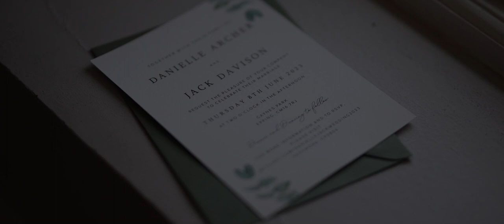A Glimpse of Magic: Danielle & Jack's Wedding Teaser | Boutique Wedding Films & Photography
The Southeasts most experienced wedding videographer & photographer team.

Boutique Weddings are a creative Essex & London wedding videographer and photographer team. Working throughout the Southeast, Kent Surrey Suffolk, Herts/Hertfordshire plus the whole of the UK.

Working in a relaxed reportage style Boutique Wedding Films & Photography love nothing more than capturing timeless moments our couples can cherish for a lifetime.

Checkout our main portfolios via the links below;